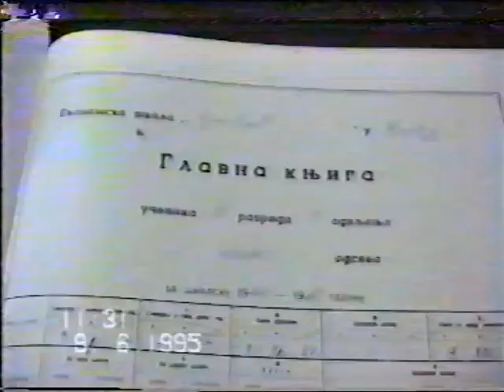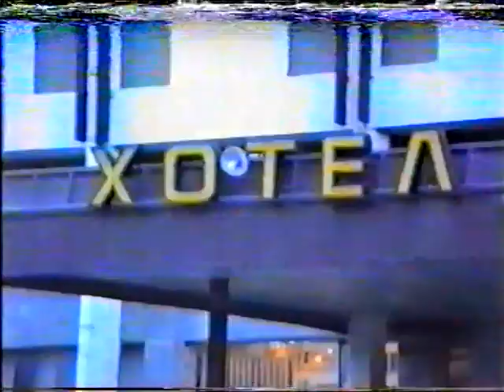PETNAESTOGODIŠNJICA MATURE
BILA SU TO DIVNA VREMENA II DEO
Ekonomska škola Leskovac, generacija 1976/80